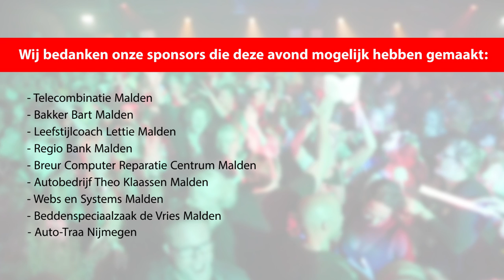Q-Music The Party 4 uur Fout Malden aftermovie 27-10-2018